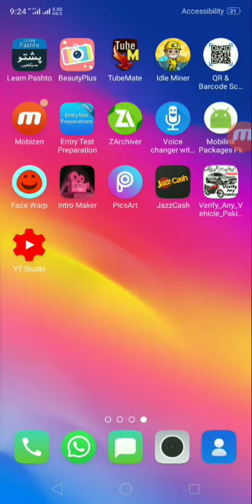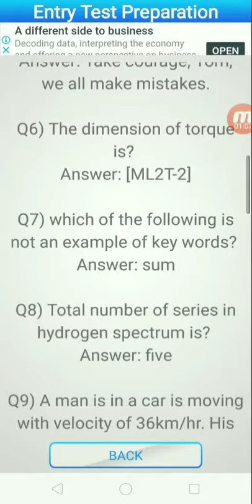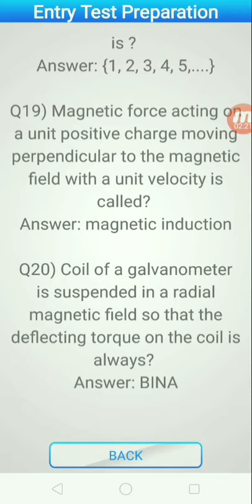How To We Prepare For Entry Test During Inter Time